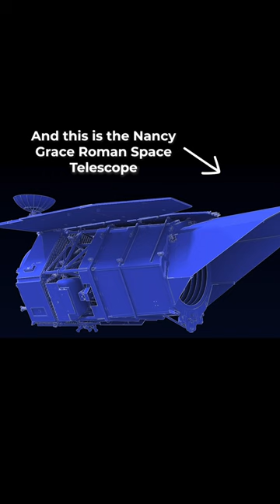Conversations with Goddard: Glenn Bazemore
In this episode of ConversationsWithGoddard, we meet Glenn Bazemore, a mechanical engineer working on the Nancy Grace Roman Space Telescope team. Glenn also aims to become an astronaut. His problem-solving prowess helps him contribute to NASA’s next flagship telescope, which is set to probe important questions in infrared astrophysics.

Video Description:
0:00 A close-up of Glenn Bazemore’s face as he looks over his shoulder in front of a blurred background of gray beams with a single light overhead.
0:01 Glenn wears a helmet covering his face. It is green and has red and yellow accents. He wears matching gloves, shoulder pads, and wrist guards. Text “Conversations with Goddard Presents” appears above this image.
0:04 Against a black screen is white text saying, “Meet Glenn Bazemore: Professional Problem-Solver” above a loading bar, which flashes when it is fully loaded.
0:06 Screen fades to black.
0:07 Glenn smiles and gives two thumbs up to the camera. Two men in hardhats stand behind him. Glenn wears a green tropical print shirt. A white arrow points to Glenn with a label reading “This is Glenn Bazemore.”
0:10 Blueprint-style drawing of the Nancy Grace Roman Space Telescope. It resembles a barrel. A white arrow points down from above, labeling it “And this is the Nancy Grace Roman Space Telescope.”
0:11 Telescope blueprint rotates for a profile view. Its solar panels resemble wings, and there is a satellite-dish looking element protruding from the top.
0:13 Glenn wears a mask and white jumpsuit with blue gloves. He stands with arms crossed in front of complex hardware with exposed wiring. White text reads, “Glenn is a mechanical engineer working on the Roman Team.”
0:18 A polaroid frame surrounds a photo of Glenn as a child in a driveway, on a go-kart. His dad is perched on the back of the vehicle. Behind the frame is a purple image of the Roman Space Telescope. Text says, “My interest in mechanical engineering stemmed from my family.”
0:19 The photo switches to an image of a young Glenn and his mother standing on a football field at night. He wears a band uniform and has his right arm draped around her shoulders.
0:21 A young Glenn lies on a beige carpet. Chin resting on his palms, he looks up and to his left. In front of him on the floor is a toy with a few blue and red arms. White text says “My dad and mom bought me RC airplanes.”
0:25 Young Glenn stands in a striped shirt, wearing a cross-body bag and looking into the camera. Smiling, he holds a Lego creation with wheels and small figures sitting on top. Text says “and Lego sets.”
0:27 Two bottle rockets sit on a black table. Overlaying text says “and model rockets and planes.”
0:29 A young Glenn smiles into the camera. He wears a t-shirt and a baseball cap. He stands in front of a green bulletin board with yellow lettering in a hallway. In his hands is another creation involving a metal bar and some plastic components. Overlaying text reads, “From that process, I learned how to make them better.”
0:31 Glenn wears a backward blue baseball cap and a plaid, long sleeve shirt. He is hunched over, looking through a black and silver telescope.Text at the bottom reads, “So when I was younger, I was the subject of bullying in high school, and it made me want to not stand out.”
0:38 Leland Melvin stands with Glenn, with his arm around his shoulders. Leland wears a blue astronaut jumper with the NASA meatball logo. Glenn wears a black pullover. Both smile into the camera. Behind them are blue balloons and curtains. Overlaying text says, “One year, I went to a science symposium in D.C. and waited in line to talk to [former astronaut] Leland Melvin.”
0:43 Glenn and Leland, this time olde, sit at a white table. Text overlay says, “I confided in him, saying I didn’t want to do this anymore. He said, “No, you should do this. We need more Black people in space and engineering.” Further down is an asterisk and “Photo taken of Glenn and Leland years later.”
0:53 Glenn wears a plaid shirt and a backpack. A poster about the James Webb Space Telescope is pasted on the wall to his right. He holds a silver device that resembles a microphone. Text overlay below the image reads, “And then, this later led to me applying for a NASA internship at Goddard Space Flight Center in which I started my whole career.”
0:55 An older Glenn wears a white shirt and stands with his chin resting between the thumb and forefinger of his right hand.Behind him are black and blue panels. On each panel is a white letter, spelling out “D-I-S-C-O-V-E-R,” although the beginning and end of the word are cut off in the shot.